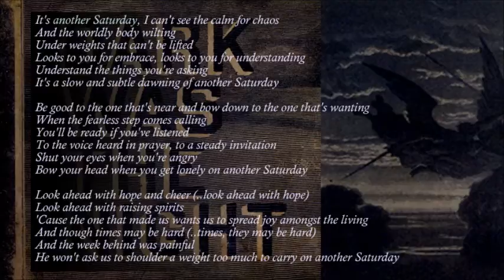That Disc #10, LP3 b1 Stuart Murdoch Another Saturday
Dark Was The Night
DAD 2835, 2009